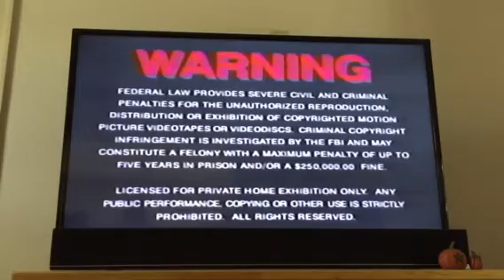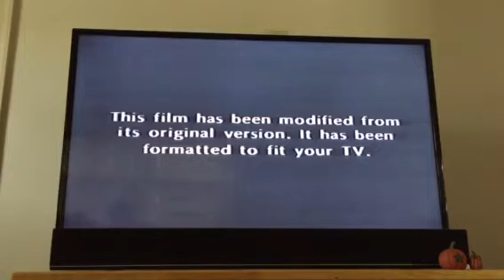Opening to Yours, Mine and Ours (1968) 1998 VHS (1999 Reprint)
1. MGM/UA Home Video copyright screen (1999)
2. Warning screen
3. MGM Online promo
4. Metro Goldwyn Mayer Home Entertainment logo
5. "This film has been modified..."
6. United Artists logo

Print Date: August 5th, 1999